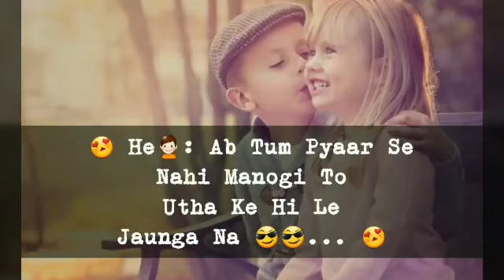Mohabbatain Music with Love Message || Whatsapp status Video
Video #7

please Support

If you want to connect with TBT on other social networks …..

This
AND YES...Keep Loving
Keep Smiling

Keep Supporting